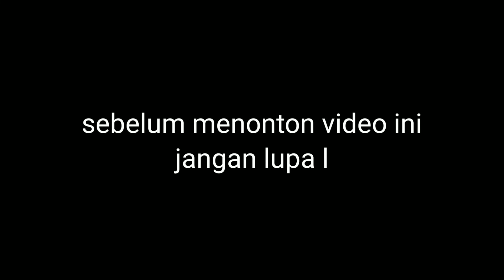Mancing Udang Galah,Udang Nya Menggila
Kali ini saya mancing lagi di spot Pematang Gadong, air nya panas dan sangat bagus Udang nya Menggila sampai landed  sekitar 40 ekor tapi tidak terekam semua ya bos soal nya ribet bos pancing saya 5 5 nya di makan semua, terimakasih yg sudah mendukung channel ini jangan lupa like, koment dan subacribe . Semoga terhibur dan TERIMA KASIH

                       BEROX CHANNEL